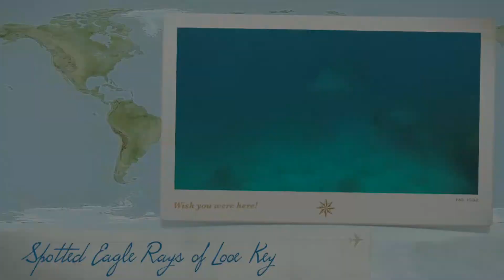Spotted Eagle Rays of Looe Key